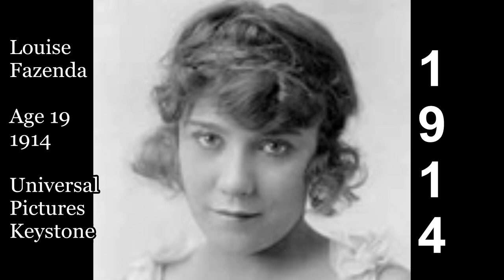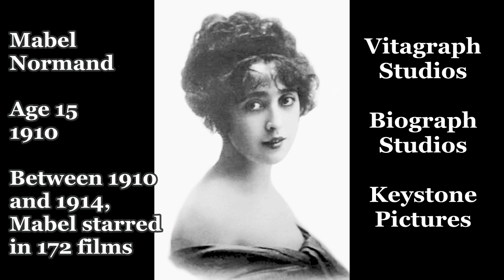Child & Teenage Actresses of the Silent Screen 1900-1914. Sweethearts on Parade, Abe Lyman Orch.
A picture film of child and teenage actresses of the silent screen 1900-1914.
Vintage music is by Abe Lyman and His Orchestra playing Sweethearts on Parade.  The song was recorded November 2, 1928 in New York on Brunswick label 4117.